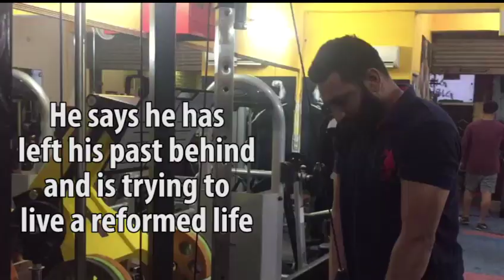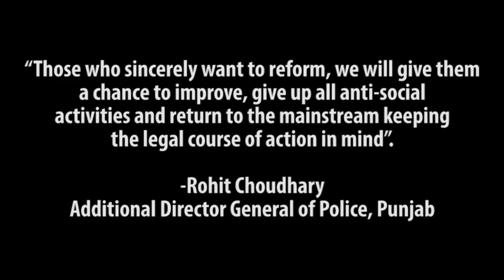Tagged as a gangster, fears fake police encounter